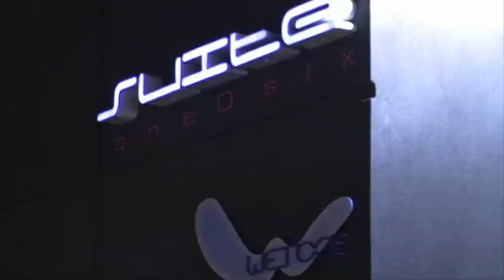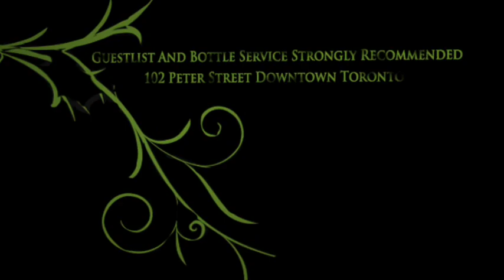Suite And Wetbar